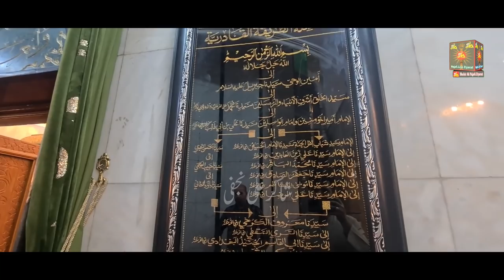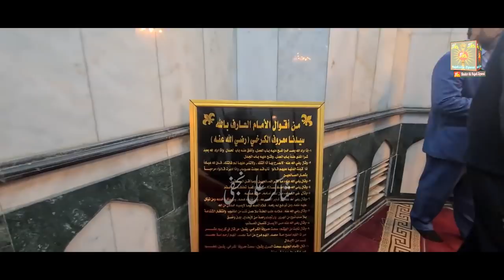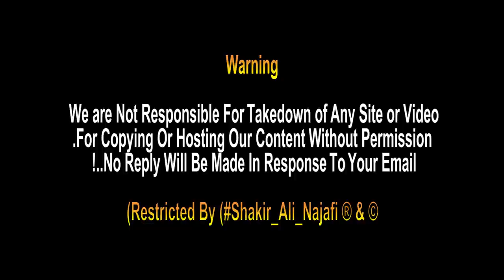Ma'ruf Karkhi Shirne - Baghdad, Iraq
Hazrat Ma'ruf al Karkhi Ka Mojza Aur Ziyarat | Moula Raza sa Ka Sahabi | معروف کرخی | Baghdad Iraq

🌸Hazrat Ma'ruf Karkhi
Maroof Karkhi, also known by his full name Abu Mahfouz Ma'ruf Ibn Feroz al-Karkhi, was a Sufi Muslim saint,
Born: 750, Baghdad Iraq
Died: Baghdad, Iraq
Full Name: Abu Mahfouz Maroof Ibn Feroz Al-Karkhi
Parents: Feroz Al-Karkhi